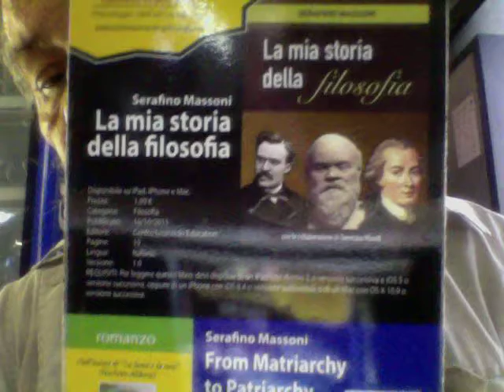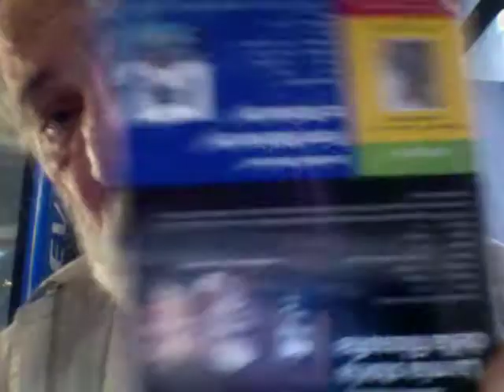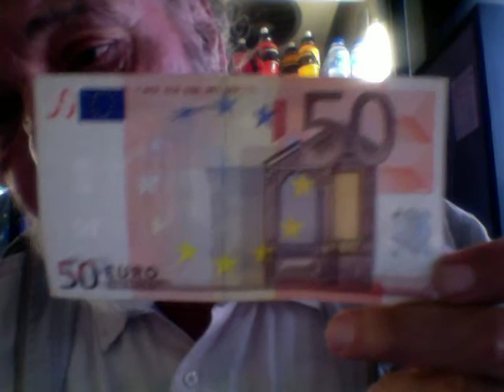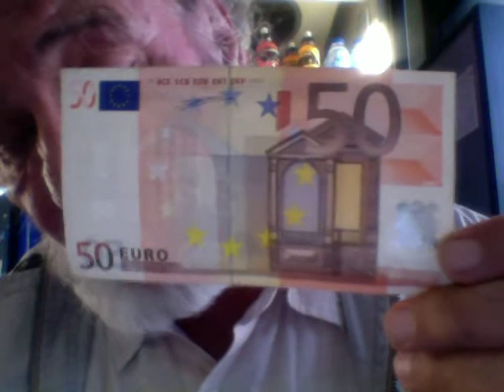L'Avvocato contro il Rosatellum